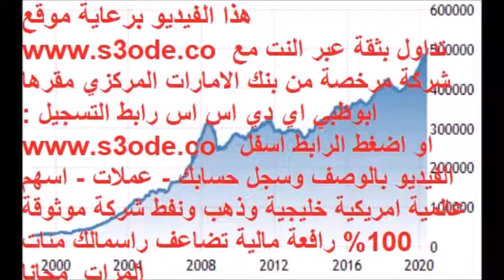سهم التعاونية للتأمين في السوق السعودي - توصيات و توقعات وتحليل النصف الثاني 2021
تداول الاسهم الامريكية والخليجية برافعة مالية تضاعف راسمالك مجانا مرات عديدة , رابط التسجيل شركة اي دي اس اس الاماراتية ومقرها ابوظبي مرخصة رسميا من بنك الامارات المركزي كل الخدمات مثل سحب وايداع وتسجيل سهل وسريع وتدريب مجاني شامل للعملاء وحسابات تجريبية وغيرها تداول الاسهم كلها والذهب والنفط والعملات العادية فوركس والرقمية بنفس المنصة